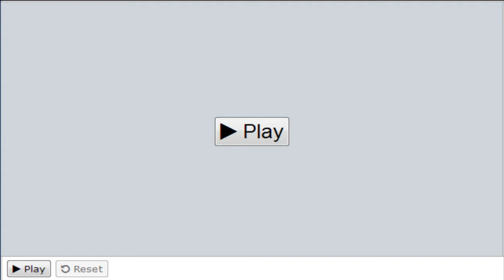Pokemon Black 2 Wifi PS Battles #2- Dragonite is a BEAST ! A beast !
Dragontie doin' work . B)

Wanna join the insanity ?

I am a beginning wifi battle commentator,so feedback is appreciated :)